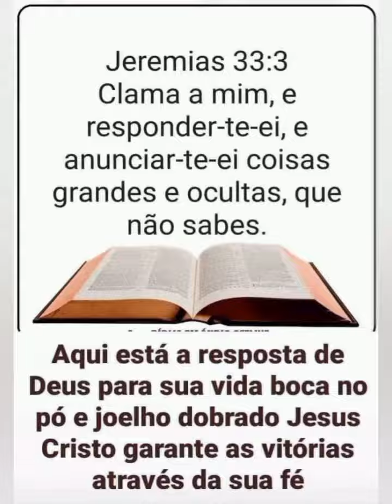Grande milagres para Glória de Deus irmã Cleide